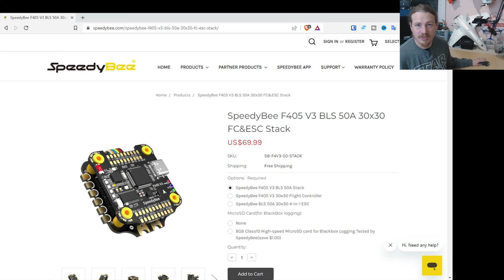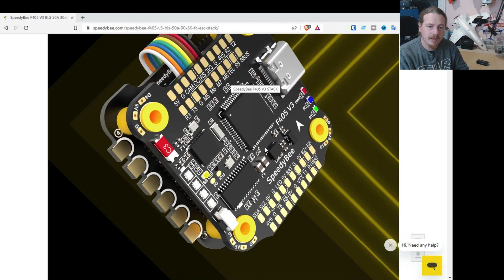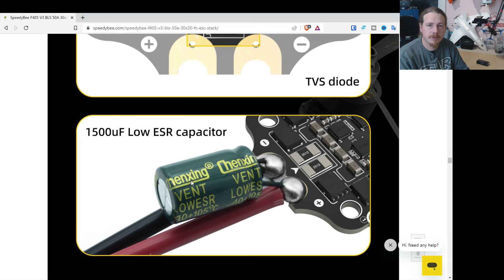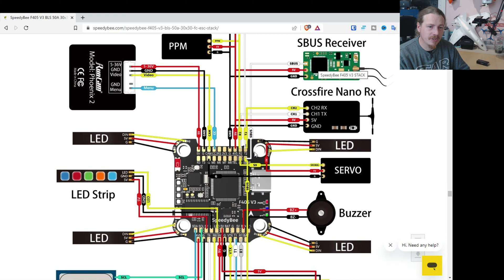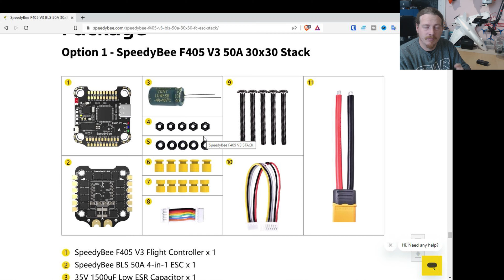First look at the SpeedyBee F405 V3 Stack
In this video we check out the SpeedyBee F405 V3 stack. This is a bit of a departure for me as this is for a quad flight controller. There are a couple of reasons why I'm looking at a quad stack flight controller. One is that I am enjoying flying quads, ad would like to start making some quad content on the channel. Don't worry, fixed wing will still be my main focus. But I would like to make some quad related videos that I feel may help people. The other reason is that there is a lot of interest in VTOL at the moment. And a flight controller like this, may be an option for a VTOL aircraft, depending on if motors 5-8 can be reassigned as servo outputs.

This stack has an F405 chip, which is nice at this price point. The only potential downside, is that the ESC is BLHeli_S. But, with the Bluejay firmware, that's not really an issue. Anyway, let's see how the SpeedyBee F405 V3 stacks up.

✈️ Contents ✈️
00:00 Introduction
01:07 Fixed Wing specific flight controllers compared to this flight controller.
02:42 The flight controller layout and documentation
05:00 The wiring diagram is great!
06:35 What do we get in the box?
10:04 First thoughts and conclusion